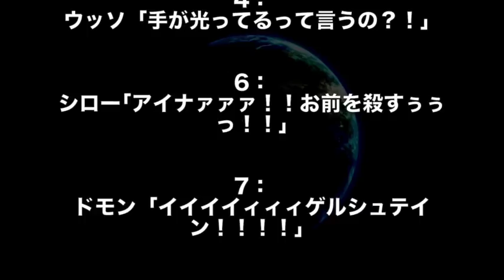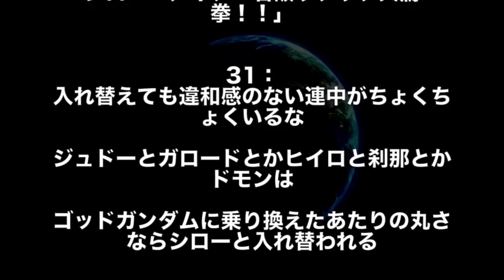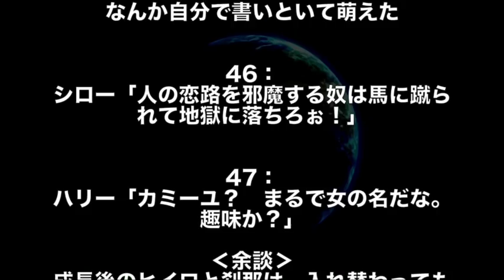【ガンダム】アムロ「ガンダムにはこういう使い方もあるんだ！」 アスラン「いい加減にしろカミーユ！大人になれ！」ガンダムキャラの登場作品 が違っていたら腹筋崩壊www （ガンダム腹筋崩壊シリーズ）